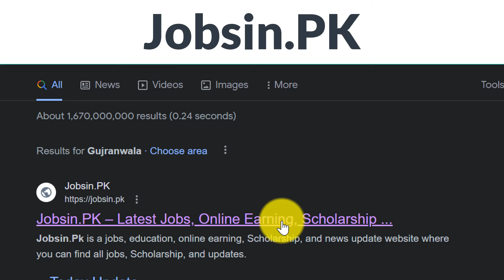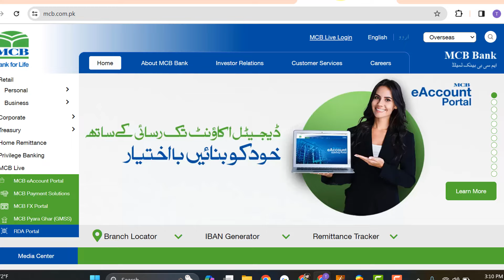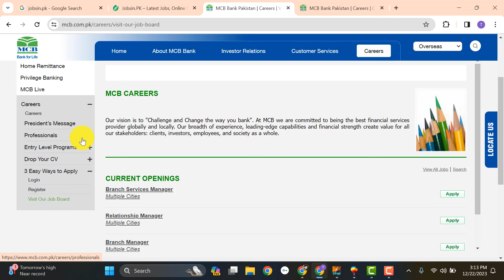Latest MCB Bank Jobs in Pakistan 2024 – Apply Now – New Bank Jobs in Pakistan 2024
In this video, I will guide you about Latest MCB Bank Jobs in Pakistan 2024 – Apply Now – New Bank Jobs in Pakistan 2024

Features:

✔ Daily updates.
✔ Read Comments.

Others)

Job categories:
- Government jobs
- Private job
- Online job
- Teaching job
- Graduation job
- A Level O Level jobs
- Matric jobs
- Store keeper jobs
- Government job
- Engineering
- Bank job
- Administration jobs
- Sales & Marketing
- Finance Jobs
- Accounts Jobs
- Army Jobs
- HR Jobs

A.o.a